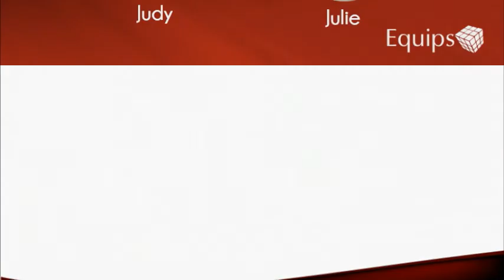2015 Was an Amazing Year for Equips Clients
The 2015 numbers are in! Equips saved our clients $1.6 million in equipment maintenance compared to maintenance contracts. We processed over 18,200 service requests saving our clients thousands of hours on equipment maintenance and reduced downtime. Thanks for another great year!